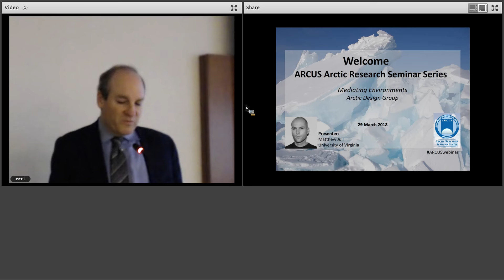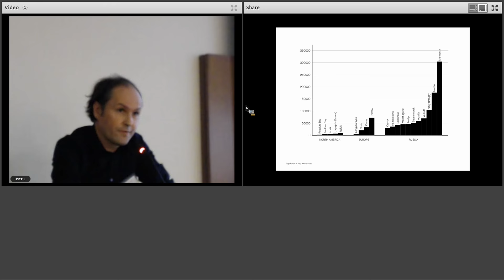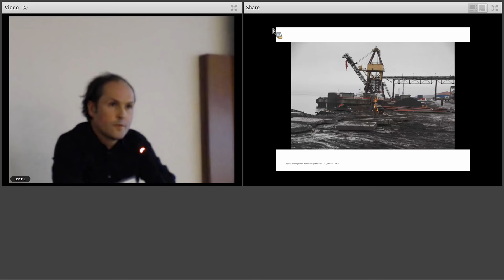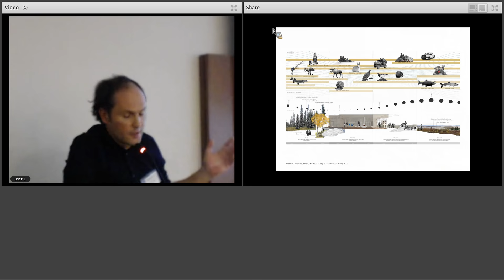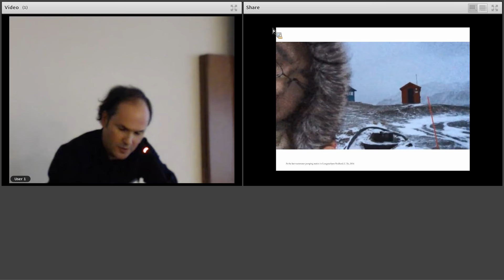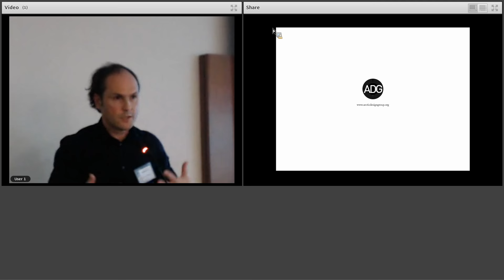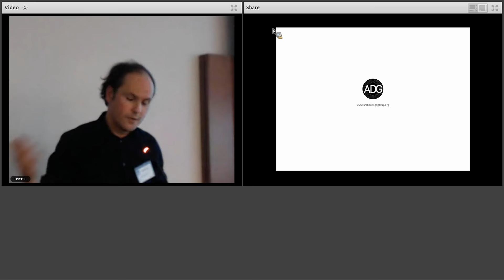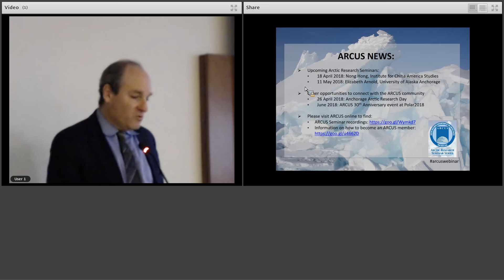Matthew Jull, Arctic Design Group - 29 March 2018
The Arctic is undergoing unprecedented changes driven by the impacts of climate change, globalization and related political, cultural and biophysical fluxes. The talk presents the works of the Arctic Design Group that foregrounds design in the act of framing and re-imagining the potential futures of the Arctic, while offering ways of re-engaging with environmental phenomena as malleable design media.